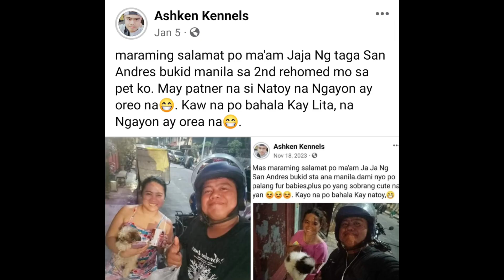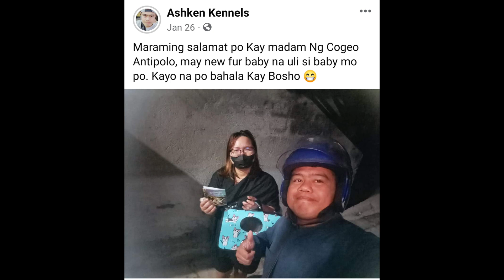Rehomed pets month of January 2024